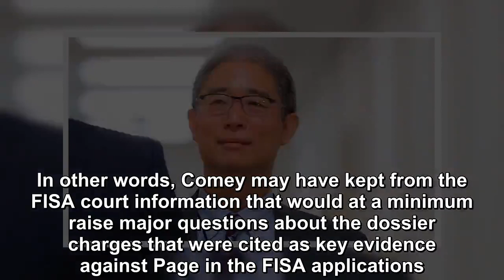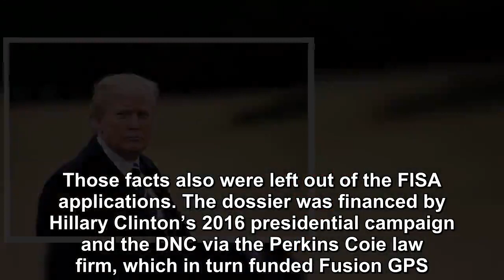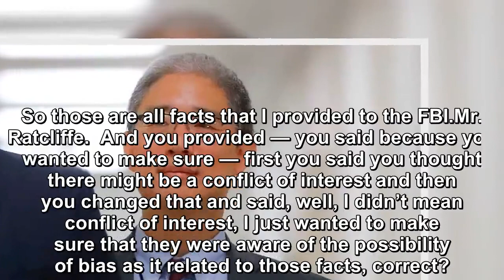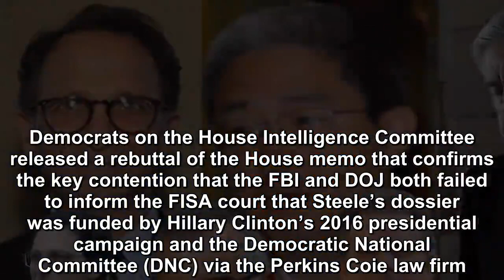Bruce Ohr told FBI Christopher Steele Was ‘biased,’ ‘desperate’ to defeat Trump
Bruce Ohr, a career Justice Department official, admitted in recently released testimony that he informed the FBI that the infamous, largely discredit